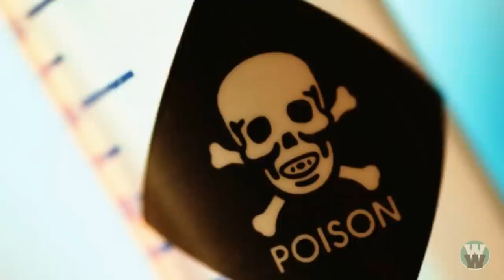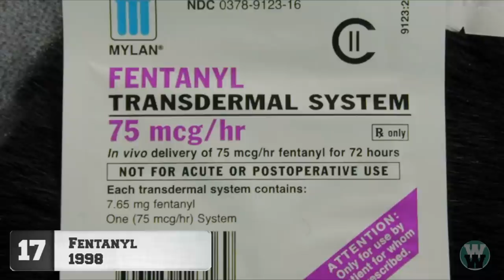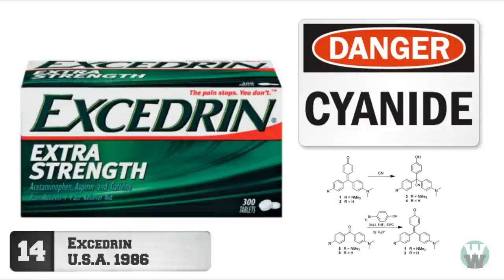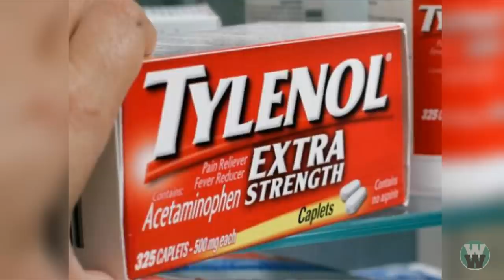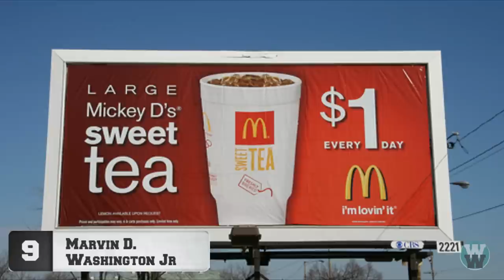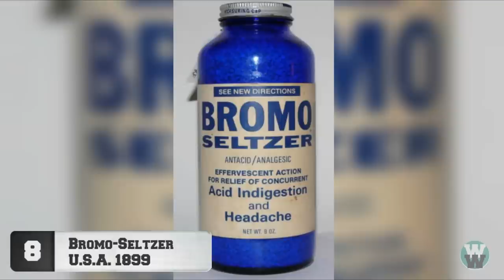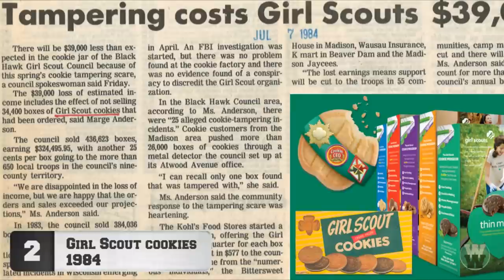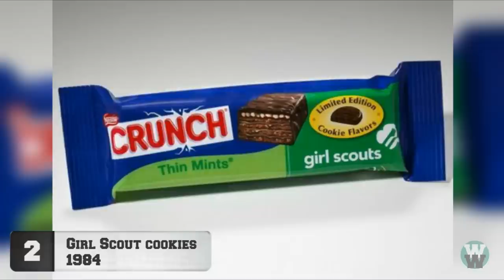20 Worst Cases of Product Tampering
When you buy something you expect it to be of a certain standard, although sometimes things go wrong. From burgers sprayed with cleaning product to Girl Scout cookies stuffed with needles and razor blades we count 20 worst cases of product tampering.

Legal stuff

Wacky Wednesday